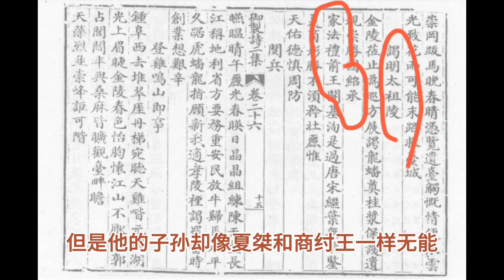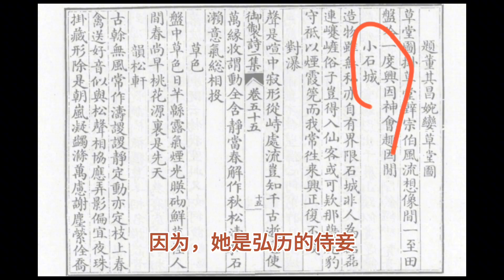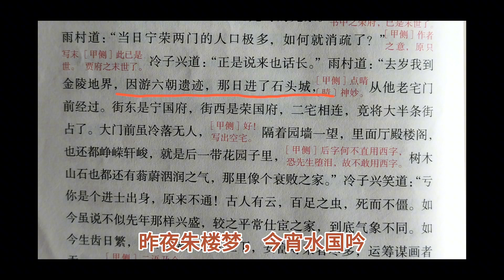【破解红楼梦】“昨夜朱楼梦，今宵水国吟”真相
大家好，我是【岳识界】

红楼梦乾隆创作说创立者
用清史和乾隆御制诗讲解《石头记》

花谢花飞花满天，红消香断有谁怜
游丝软系飘春榭，落絮轻沾扑绣帘
闺中女儿惜春暮，愁绪满怀无释处
手把花锄出绣帘，忍踏落花来复去
柳丝榆荚自芳菲，不管桃飘与李飞

滴不尽相思血泪抛红豆
开不完春柳春花满画楼
睡不稳纱窗风雨黄昏后
忘不了新愁与旧愁